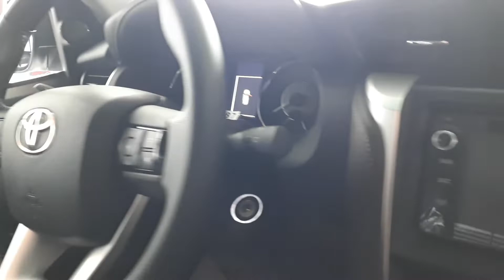TOYOTA FORTUNER TRD | WALK AROUND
Toyot Fortuner TRD # toyotacars
Toyota Fortuner TRD edition is made for performance. The build is so Macho and if you own this one will make you feel proud because of its design.